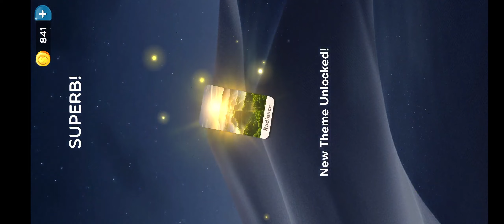Words starting with 'Y', Level 80, Word Crush Answers.